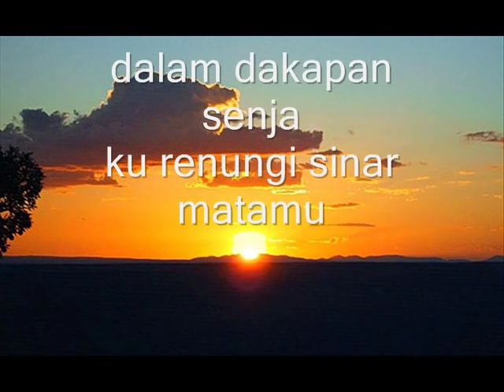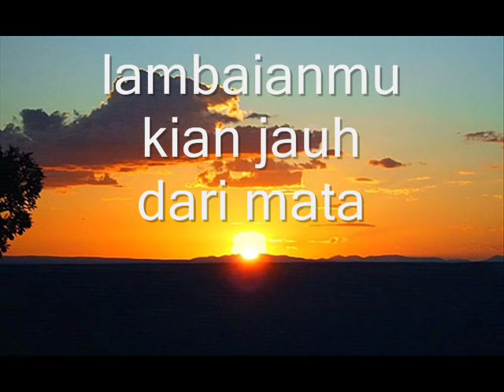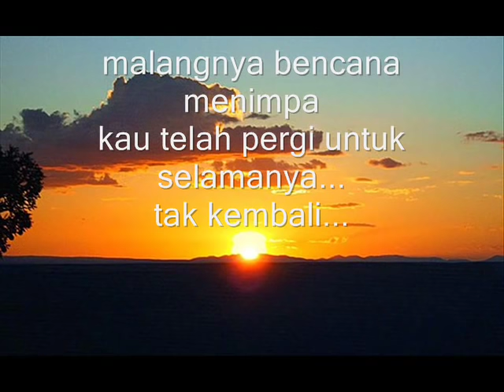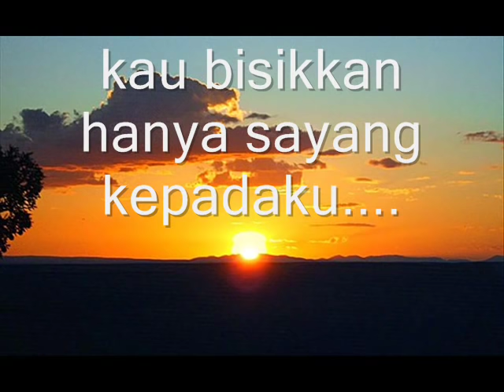kali terakhir ku lihat wajahmu lirik) uji rashid YouTube